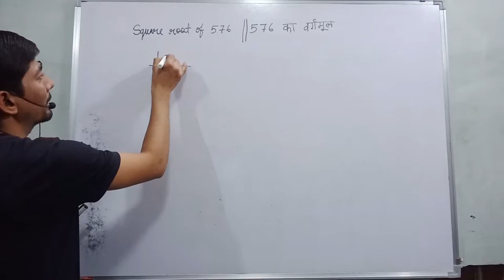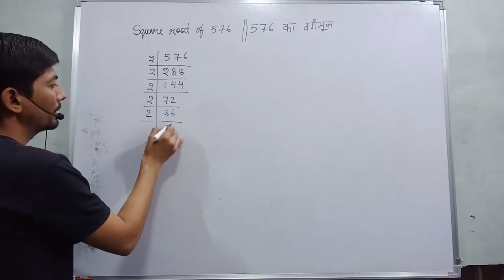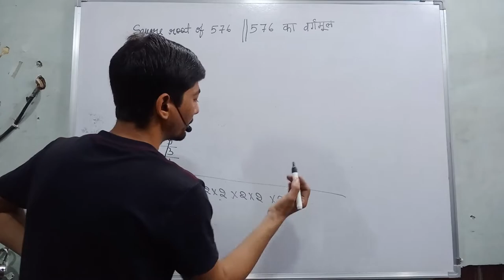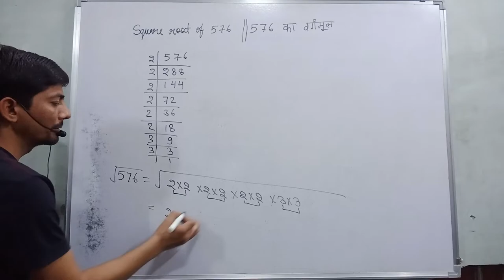576 | find the square root by prime factorisation method 576 | square root of perfect square number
Hi everyone
in this video, I tell you about  " find the square root by prime factorisation method 576  "?